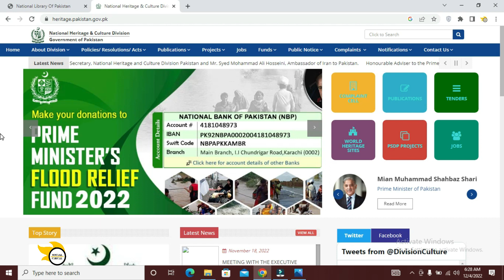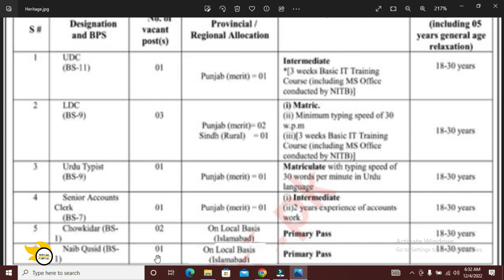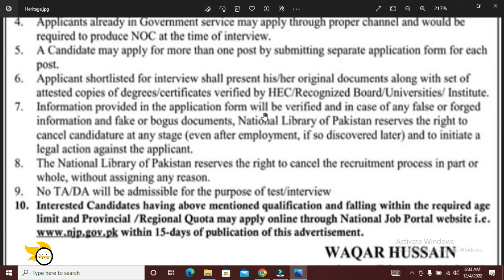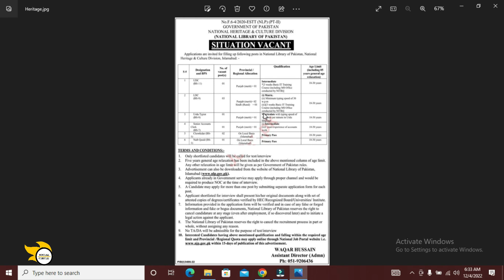National Heritage And Culture Division Jobs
National Heritage and Culture Division of Pakistan has announced new National Heritage And Culture Division Jobs 2022 in Pakistan, for Different Post. Announced Jobs are on regular basis and Candidates from different cities of Pakistan may apply latest by 20 December 2022 through the online portal of NJP (National Job Portal).

National Heritage And Culture Division
National Heritage And Culture Division jobs 2022